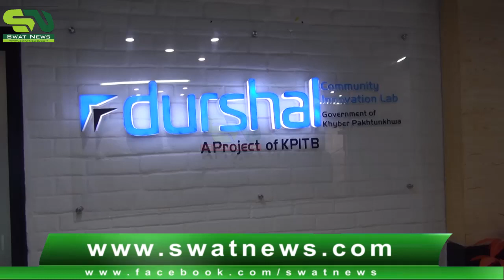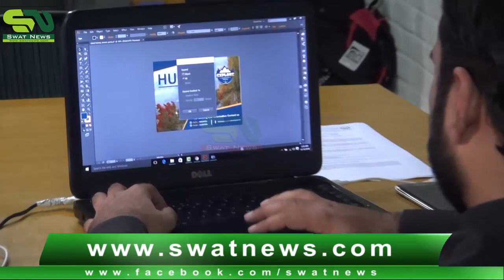Durshal Community Innovation Lab in Swat